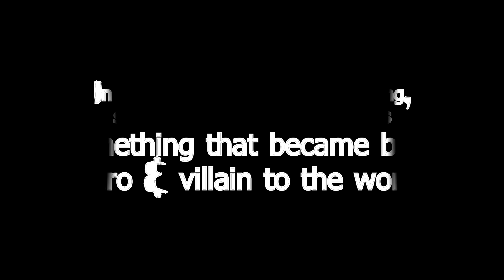Mr Text (or is it?)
My first graphic text video that I have been experimenting on, I know it's short and not much, but it is really cool & important to me, especially when I was referring to the king of the monsters himself